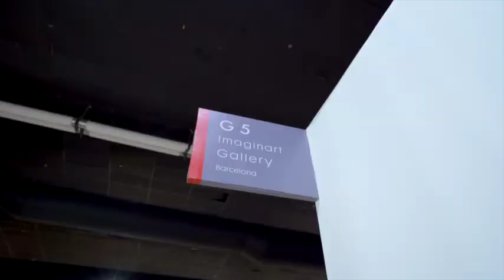Pinta Miami 2019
PINTA MIAMI – Crossing Cultures  -  13th edition, where different projects with international curators are to be showcased, offering a unique platform to what’s a Latin American art fair with a global perspective. The fair is to take place at the same spot as last year, Mana Wynwood, located in Miami’s Art District, from the 4th-8th of December.